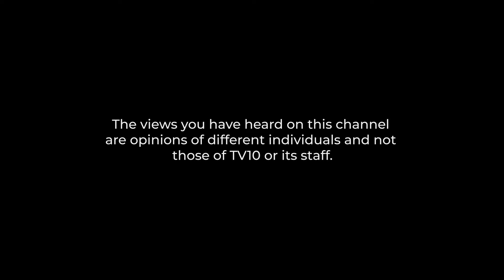THE RETURN OF KAKAMEGA GROUP: MENGO AND BUGANDA FOR SALE PART ONE "NAMULONDO EYUUGA"